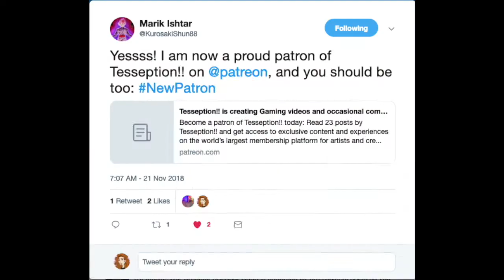Garbage Gamer-Girls and their cats - APEX LEGENDS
What is Apex Legends?
Apex Legends is a free-to-play battle royale game developed by Respawn Entertainment and published by Electronic Arts. It was released for Microsoft Windows, PlayStation 4, and Xbox One on February 4, 2019, without any prior announcement or marketing.

The gameplay of Apex fuses elements from a variety of video games, including Respawn's own Titanfall series, battle royale games, class-based shooters, and those with evolving narratives. Approximately sixty players are pitted against each other on an island in squads of three, with one player controlling where their squad lands. The squads then must scavenge for weapons and other resources to fight other squads, during which the play area gradually constricts in size until one squad remains, thus ending the match. The game also features care packages and the ability to revive your teammates within a certain amount of time. Communication with team members can be done through voice chat or through a ping system, allowing teammates to mark supplies, locations, and enemies with ease. The game features eight heroes to choose from (though two of them are locked by default), and features a microtransaction system for cosmetic items.

The concept for the game came to fruition during the development of a new Titanfall game, after EA's acquisition of Respawn in 2017. The sudden success of the battle royale genre prompted the developers to create one of their own that incorporates elements of the series, in addition to the concepts seen in games throughout the past decade. Following its release, the developers announced plans for cross-platform play, as well as ports for iOS, Android, and the Nintendo Switch, in the future.

Apex Legends received very positive reviews from critics, who praised its gameplay, progression system, and fusion of elements from various genres. Some considered it a worthy competitor to Fortnite Battle Royale, a similar game that had gained massive popularity in the previous year. The game surpassed over 25 million players by the end of its first week, and 50 million within its first month. (wiki)

Want to make SURE I build something for you in minecraft? More details if you click the